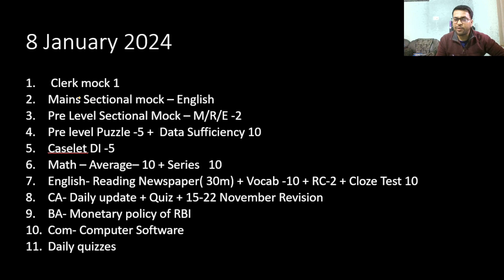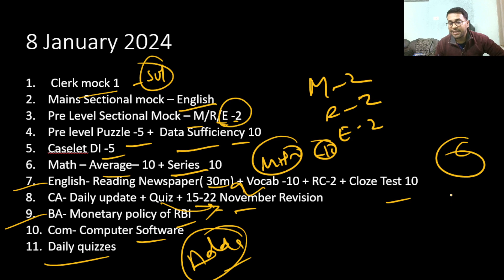DAILY TARGET FOR BANK EXAM 2024 | 8 JANUARY 2024 | 100% SELECTION IN BANK | TARGET BY NITISH SIR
TARGET FOR UPCOMING BANK EXAM
TARGET by nitish sir
nitish sir Daily Target